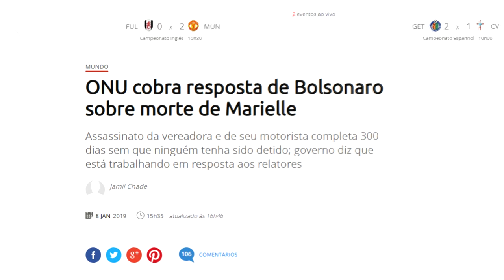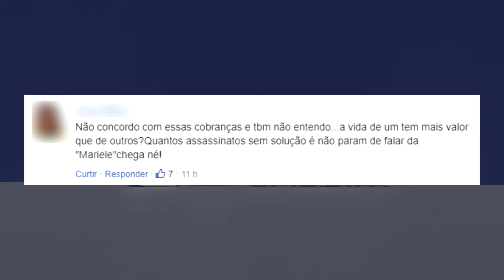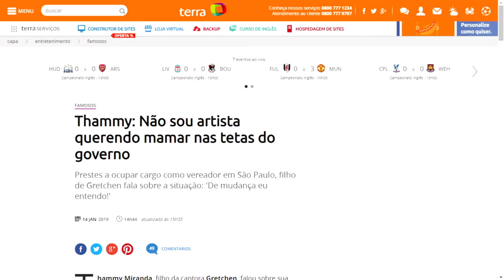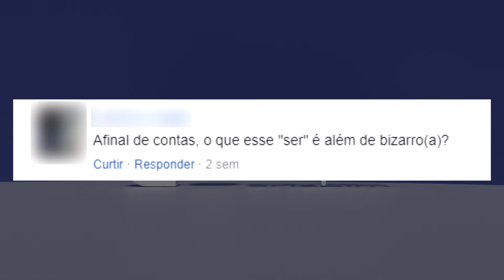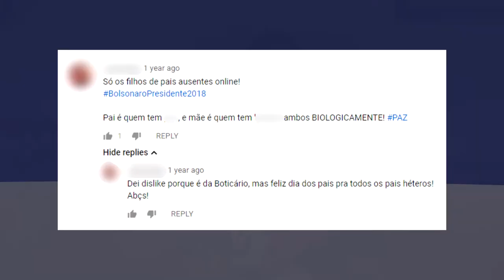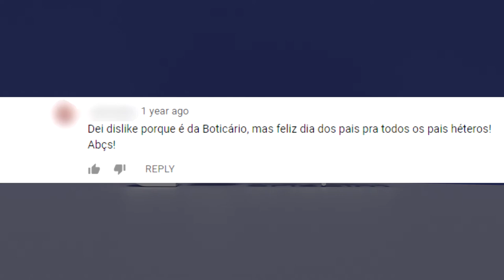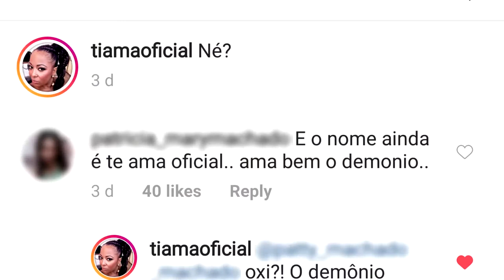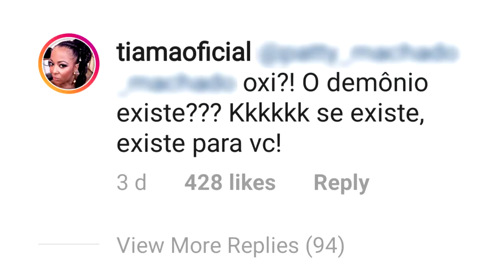Top 5 Comentários Idiotas Feitos Por Internautas - #2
[ Video in Portuguese - To my English speakers viewers, I post news videos in English frequently. Find here a playlist with all my videos in English

👉 Se você gostou deste vídeo, nao se esqueca de CURTIR e se INSCREVER neste canal. Desta forma você estará ajudando no meu trabalho e a produzir vídeos de melhor qualidade.

Top 5 Comentários Idiotas

Link das noticias e prints mostrados neste vídeo (na ordem em que são citados):

2 - "Thammy: Não sou artista querendo mamar nas tetas do governo"